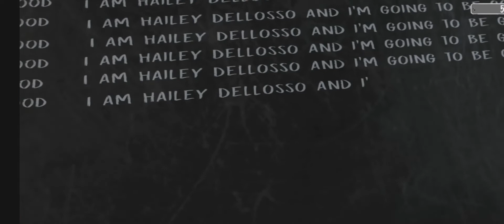evil nun horror game (i got shock) best horror game gamplay/ Walkthrough/ door scape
Gyes
Thise evil nun is scary than everr!! She kills like killing machine and shout  like lion roaaaaarr!!! I got shok while playing this game i hop you like this video it was tooo horror 👻👻👻👻👻👻👻💕💕💕👍👍👍👍😢😢😢😢😢😍😍😂😂🏀😭🤯🙄😁💕💐💪🤔😂👻👻